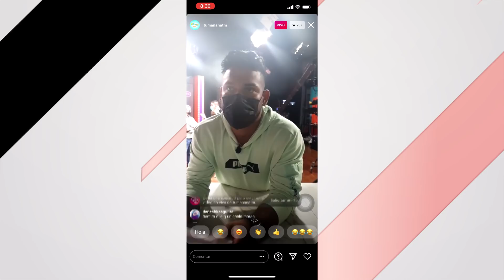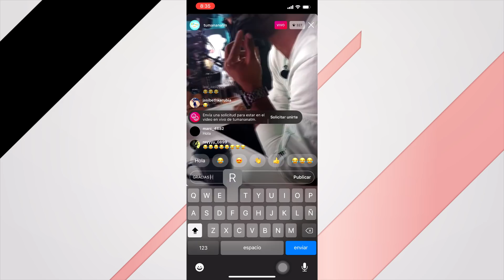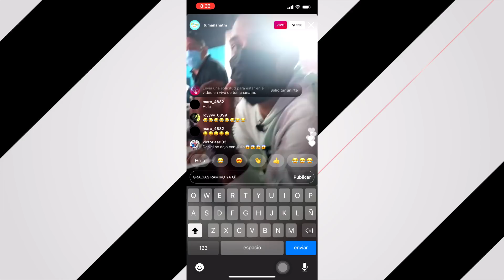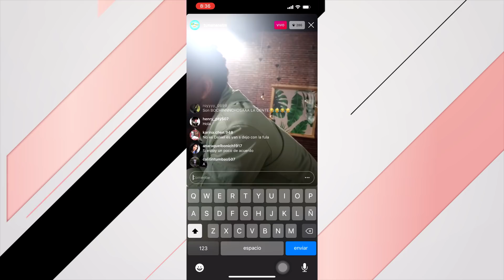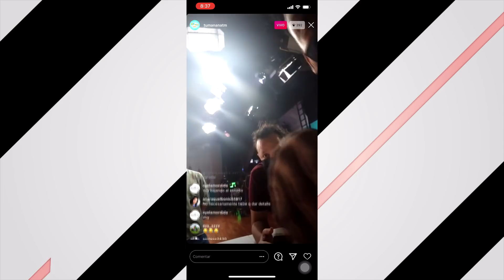OYE LA MORDIDA | JEAN Y LA FULA ¿POR QUÉ TERMINARON?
Lo que un día fue el amor más grande, al día siguiente se tornó oscuro para miles de fanáticos. En un live  notamos cuales podrían ser las leves sospechas de la ruptura que dividió a Panamá